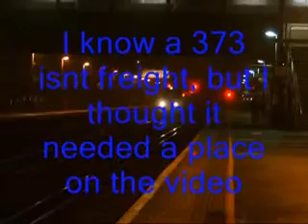[Archive] London, 21/12/06 Including 37510/37261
A number of clips in London back in November 2006 with 47830 on a barrier move from delivering refurbished class 456's,  37510 and 261 (I'm aware of several mistakes in the video!) on flasks thrash up through Kensington Olympia and a Eurostar heading to North Poll Depot, not something you see anymore!